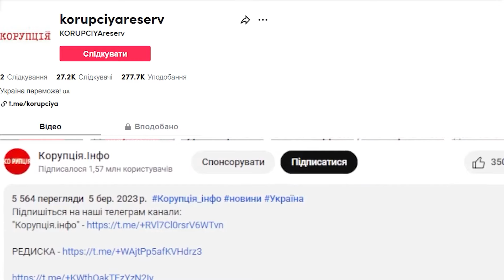Кравець, ЦЕ ЗРОБИЛА ТИ? Все заради доньки - вона здала маму: тепер знають всі. Фанати в шоці!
Дочка відомої телеведучої та актриси Олени Кравець, Марія, поділилася історіями про сюрпризи, які для неї готували батьки.